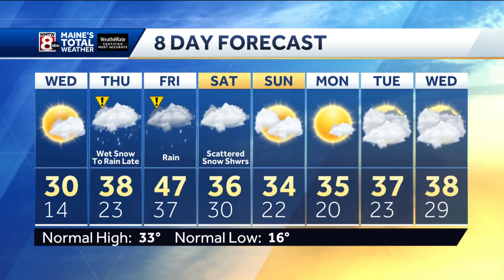A cold night ahead under clear skies